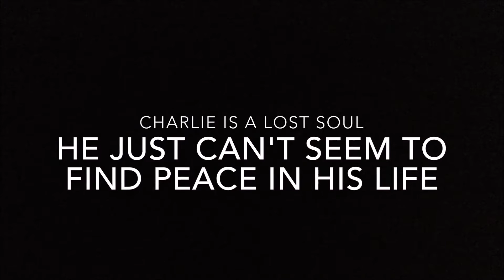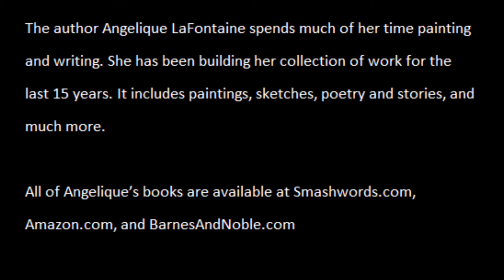Divers of the Lake and More